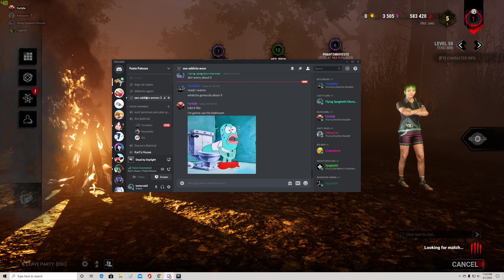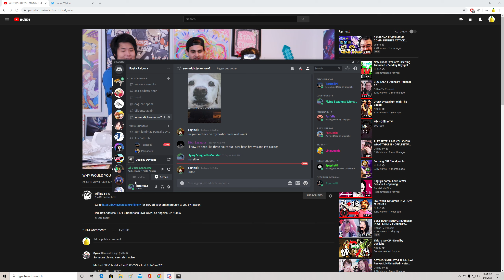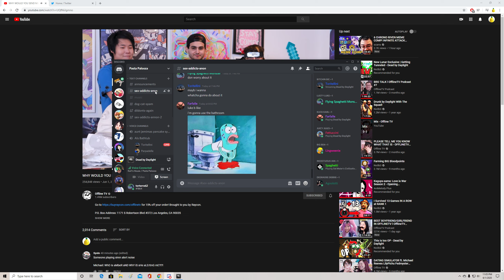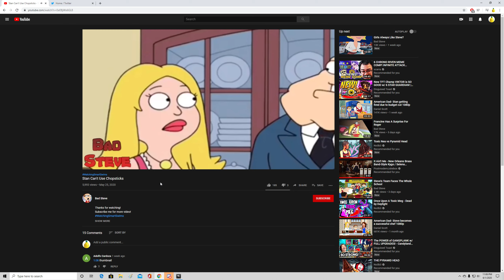GOT ANY GRAPES DBD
Karl is bald